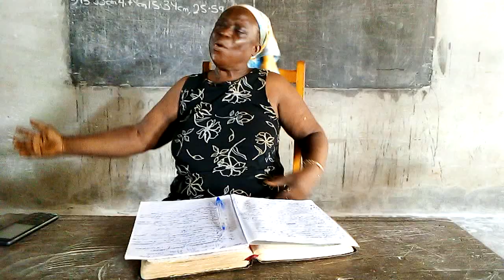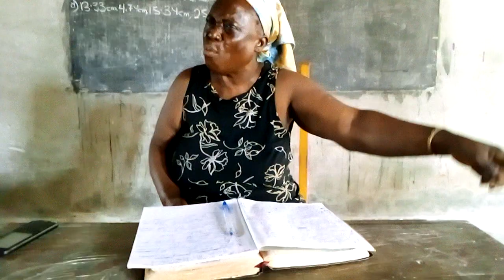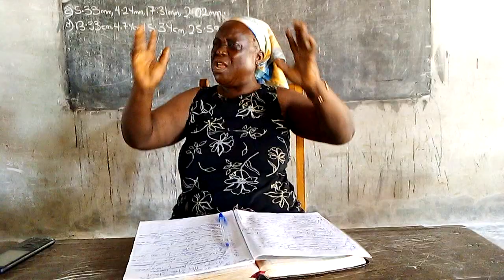Stop sinning and be free from all troubles. By Elizabeth Tuffour, Times's Church (Mber Mu Mber Asor)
Prophetess Elizabeth Tuffour Otu believes that (her vision) for Christians to have true Salvation and True Peace of mind, they need to free themselves from the power of Sin. She believes that instead of other pastors focusing on prosperity messages and fear to tell the hard truth to their congregation they (pastors or men of God) should focus on preaching to change the ways of their congregation to turn from the sins and pleasures of this world. Seeking the Kingdom of God and By so doing all other things shall be added unto them.

Contact prophetess Elizabeth Otu on 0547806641
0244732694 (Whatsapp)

You can call Prophetess Elizabeth for counseling and prayers on Al topics or anything bothering you.